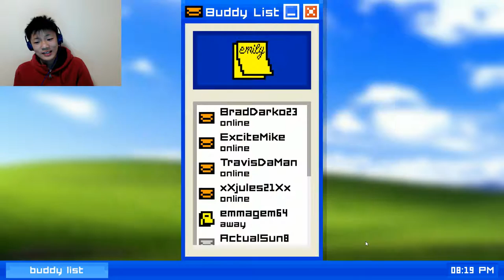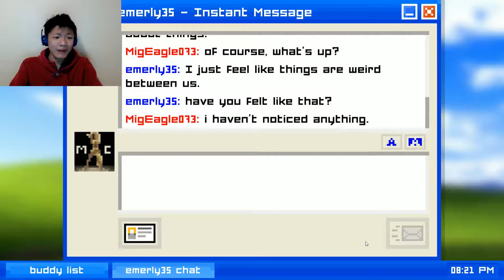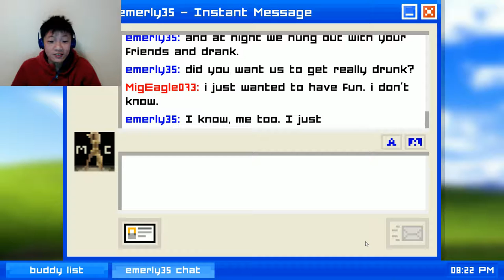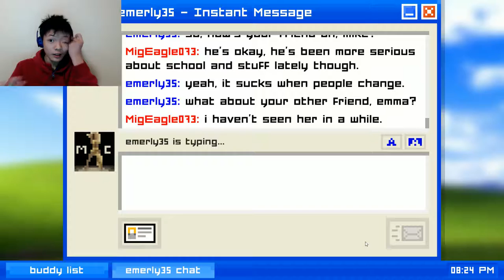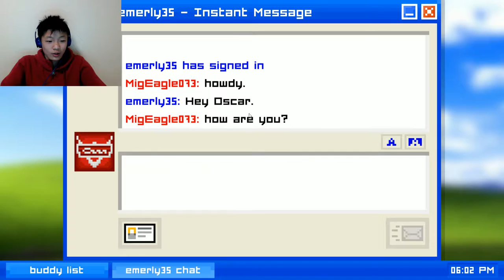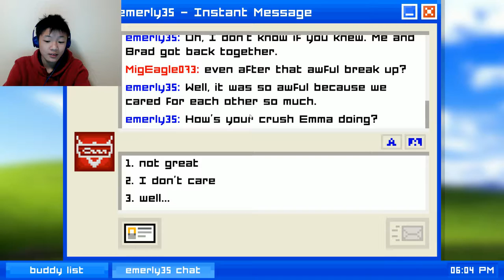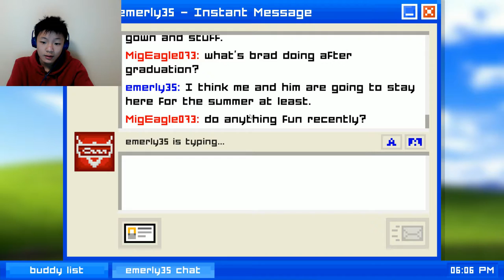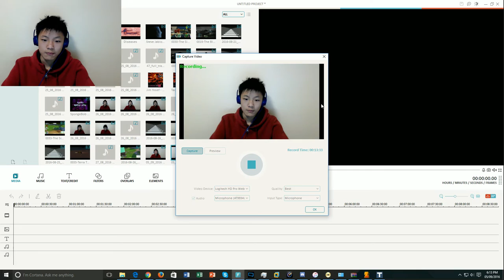Emily is Away | Forever alone [#2]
Scheluded Videos coming up:
[Date][Video]

Intro Song
Steve Jablonsky-Battle
Quality Guide
144p-Your internet speed is bullsh!t/you think my face is too ugly. (32kb/s or 256kbps recommended)
240p- Your internet speed is very bad (50kb/s or 400kbps recommended)
360p- Your internet speed is below average (80kb/s or 640kbps recommended)
480p- Your internet speed is fair, but you don't care about resolution too much (125kb/s or 1mbps recommended)
720p- Your internet speed is good (350kb/s or 2.8mbps recommended)
1080p- Your internet speed is very good/You care about resolution(400kb/s or 3.2mbps recommended)
1440p- Your internet speed is excellent/Low Resolutions Disgust you (900kb/s or 4.5mbps recommended)(This resolution is useless on most displays, check your screen resolution)
4K- Your internet speed is unbelievably op/I HATE NOT HAVING ENOUGH PIXELLLLLLS (2mb/s or 16mbps recommended)(This resolution is barely supported on any displays, check your screen resolution)
Can we get this video to [enter number here] likes? That will be greatly appreciated!